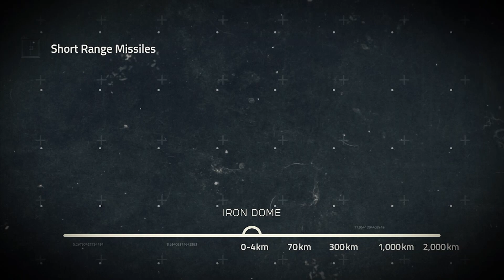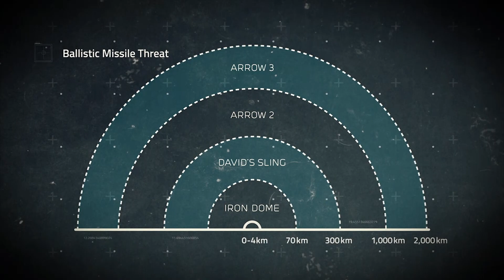How Israel's Iron Dome Changed the Future: Why Israel Matters | TBN Israel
In this episode of Why Israel Matters, host Mati Shoshani unpacks the development behind Israel's Iron Dome with Ari Sacher, a rocket scientist at Rafael Advanced Defense Systems.

0:00 Intro
0:30 Why Build an Iron Dome?
1:50 Iron Dome Explained
6:25 Purpose of Iron Dome
8:31 Israel Today